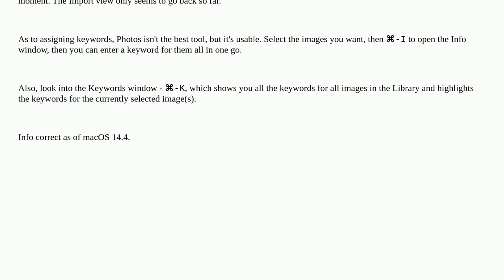Apple: Working in Apple's Photos, referenced files and keywords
Working in Apple's Photos, referenced files and keywords

A special thanks goes out to the awesome community

  photos.app